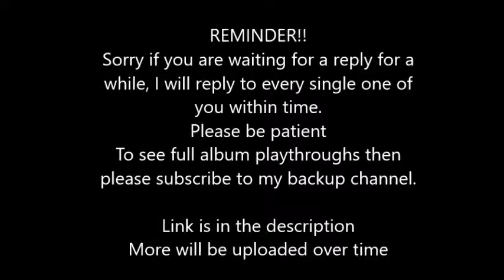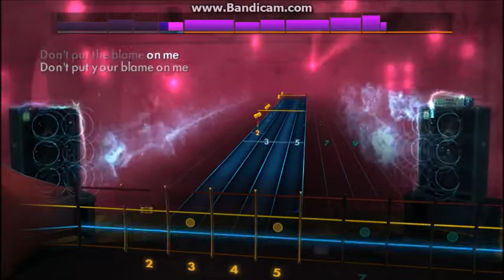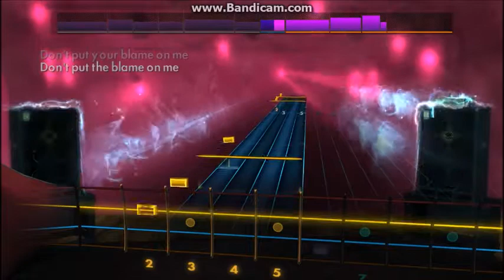Rag'n'Bone Man - Human (Bass) Rocksmith 2014 CDLC